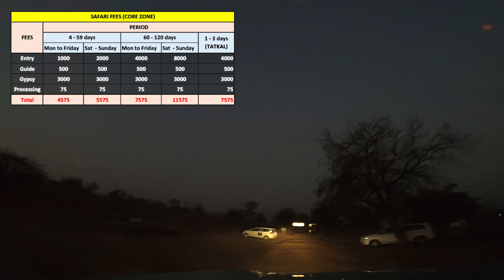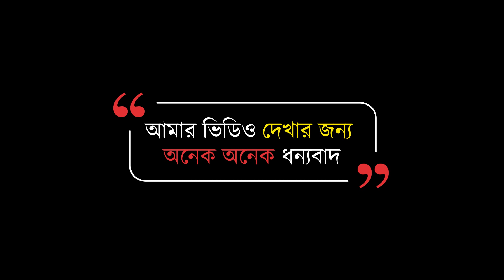বাঘের স্বর্গ রাজ্য তাডবা | Tadoba jungle safari | Shirkhada gate safari | Shovoner Safar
ABOUT
I am a travel lover, I love to visit new places, I try to find the same place in different ways. My wife and only daughter Shovonika is the companion of this wandering addiction, sometimes friends also join in to taste this addiction. Almost everyone like us has more or less symptoms of this addiction. Although I travel mostly with my family, that too with my own car, I prefer to travel by myself. I am moving forward with the goal of traveling all over India by myself and I have created this YouTube Channel to share the experience and details of these tours with everyone.
New destination video on every Wednesday at 10:30 AM (IST).
NIGHT STAY
Mohorli Gate:
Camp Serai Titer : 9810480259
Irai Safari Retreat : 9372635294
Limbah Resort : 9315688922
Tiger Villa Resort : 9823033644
Navegaon Gate:
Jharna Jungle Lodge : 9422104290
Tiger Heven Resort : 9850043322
Kolara Gate :
Bambo Forest Safari Lodge : 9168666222
CONNECT MEDIA
MY GEARS
THANKING YOU
Thank you very much for watching my video and you enjoy this video.